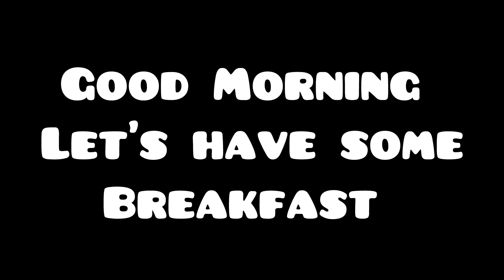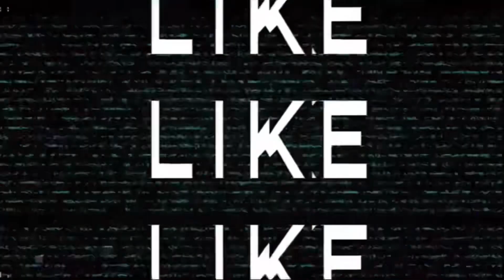NEW YORK CITY | SIMPLE BREAKFAST | LBraceros#546